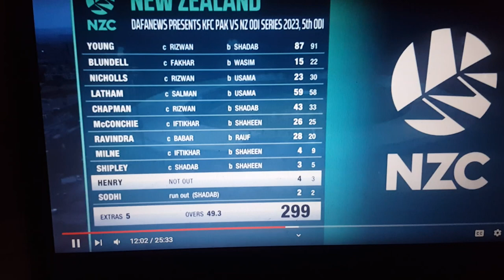Full Highlights || Pakistan vs NZ || 5TH ODI 23 || PAK win serious 4-1#pcb#short#viral#short#haris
Full Highlights || Pakistan vs New Zealand 5TH ODI 2023 || PAK win 4-1#pcb#short#viral#short#su#haris#Best idea for gain quick 1k in 1 day 2022
dil e zar zar ost#Full Highlights || Pakistan vs New Zealand 5TH ODI 23 || PAK win 4-0#pcb#short#viral#short#su#haris
5th odi pak vs nz,
5th odi pak vs nz 2023,
5th odi pak vs nz highlights,
pak vs nz 5th odi 2023 highlights,
pak vs nz 5th odi 2014,
5th odi pak vs nz scorecard,
pak vs nz 2012,
pak vs nz ary,
pak vs nz 3rd odi 2011,
pak vs nz 2013,
pak vs nz 3rd tri series,
pak vs nz 2009 odi series,
pak vs nz 2016 odi series,
pakistan vs new zealand 1994 5th odi christchurch,
pak vs nz 2009 t20,
pak vs nz match 4,
pak vs nz 3rd odi,
pak vs nz drs,
pak vs nz 2014,
pak vs nz 2009 semi final t20,
pak vs sri 2015 odi,
5th odi pak vs new zealand highlights,
5th odi pakistan versus new zealand highlights,
pak vs nz 5th odi highlights 2023,
pak vs nz hayden,
pak vs nz 2002,
pak vs nz 2002 odi series,
pak vs nz innings,
pak vs nz 2014 odi series,
pak vs nz 4th odi 2014,
nz vs pak odi,
pak vs new zealand 2004,
5th odi pak vs nz score,
pak v nz tri series,
pak vs nz 2004 odi series,
pak vs nz 2009,
5th odi pakistan versus new zealand,
pak vs new zealand 2009,
the pavilion pak vs nz,
nz v pak 2019,
nz vs pak 2015,
pak vs zealand today,
pak vs nz hili,
pak vs nz 3rd odi 2009,
5th odi pak vs new zealand 2023,
pak vs nz 5th odi 2023,
pak vs nz 2018 3rd odi,
pak vs nz 3rd t20,
pak vs nz 4th odi,
pak vs nz 1989,
pak vs aus 5th odi,
pak chase 349 vs aus,
pak vs nz 92,
pak vs nz 5th t20,
pak vs nz 1997,
5th odi pak vs nz,
5th odi pak vs nz 2023,
5th odi pak vs nz highlights,
5th odi pak vs nz scorecard,
5th odi pak vs new zealand highlights,
5th odi pakistan versus new zealand highlights,
5th odi pak vs nz score,
5th odi pakistan versus new zealand,
5th odi pak vs new zealand 2023,
pak vs nz 1999